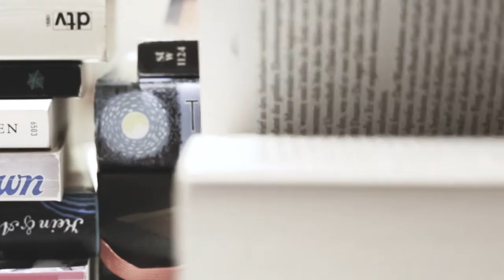"Achtsam Morden" von Karsten Dusse 📕 Review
Das Literarische Viertel, Episode 01: "Achtsam Morden" von Karsten Dusse

Die erste Ausgabe vom Literarischen Viertel. Wir besprechen in 15 Minuten "Achtsam Morden" von Karsten Dusse. Mit dabei: Ingo Vollenberg, missirocknbook Verena, Walandi Tsanti und Joyce.